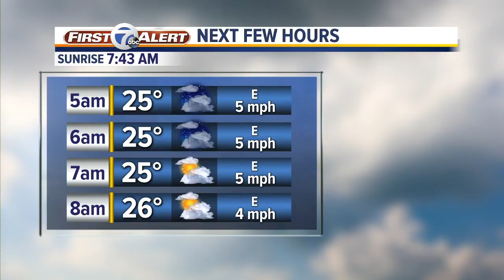7 Action News Latest Headlines | March 16, 5am